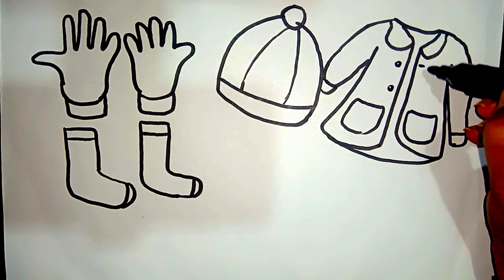Winter clothes easy drawing how to draw winter clothes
How to draw winter clothes easy
Drawing for my kids